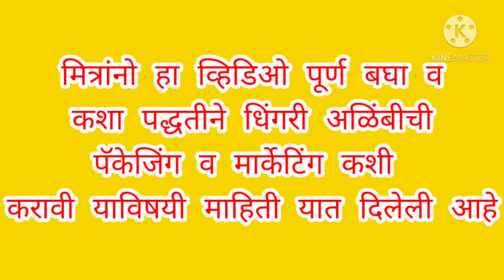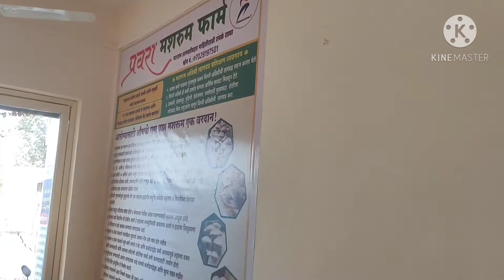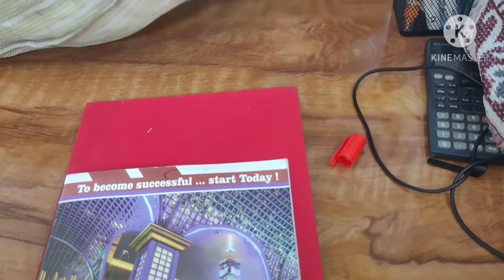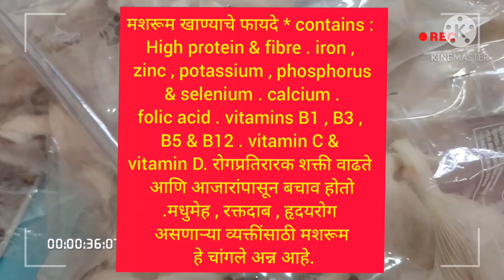Fresh Mushrooms marketing | Mushrooms Selling in market| मशरूम विक्री कशी करावी व पॅकेजिंग कशी करावी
उद्योजकाचा मार्केटिंग प्लान:-

*बाजारभाव हा मशरूम ला दोनशे ते चारशे रुपये किलो आहे* *लोकांना जागृकता करा व मशरूम चे दोनशे दोनशे ग्रॅम चे पॅकेट तयार करा व लोकांना पहिल्या वेळेस थोडा स्वस्तात मध्ये द्या 150 रुपये किलो दराने केव्हा दोनशे रुपये दराने जरी* *दिले तरी तुम्हाला नफा मिळेल व पहिल्यांदा लवकर डायरेक्टली एक किलो घेत नाही आधी ते सॅम्पल घेतात*
*त्यासाठी दोनशे दोनशे ग्रॅम चे पॅकेट तयार होतात*
*म्हणजेच 25 रुपये ते 40 - 50 रुपये दराने तुम्ही विकू शकता त्यामुळे कुठलाही सामान्य व्यक्ती मशरूम खरेदी करू शकतो* *आणि ग्राहकाला सांगावे त्याची भाजी कशाप्रकारे करावी कुठल्या प्रकारचा मसाला वापरावा त्याचे फायदे काय* *आहेत याविषयी माहिती द्यावी किंवाविशेषतः प्रचलित विषयावरील विचार व्यक्त* *करणारी) एक लहान पुस्तिका छापून घ्यावी पाचशे रुपये मध्ये हजार रुपयांमध्ये तुम्हाला जसे लागतील तसे जाहिरातीसाठी पत्रक तयार करून मिळतील*.
*त्यामुळे लोकांना माहिती सांगण्यास त्रास होणार नाही त्यांना तुम्ही ते पत्रक वाचायला देऊ शकता किंवा छोटा फ्लेक्स तयार करून घ्यावा त्यावर तुमच्या व्यवसायाची माहिती मशरूम खाण्याचे फायदे व मशरूम दर टाकावेत*
मार्केटिंग म्हटले की, उत्पादन, किंमत, जाहिरात आणि जागा या गोष्टींचा प्रामुख्याने समावेश होतो.मार्केटिंग करून जर उद्योग केला तर तो उद्योग योग्य दिशेला जातो. तसेच निश्चित केलेले ध्येय साध्य करता येते. उत्पादनाची विक्री वाढवून नफा कमवणे, खर्च कमी व योग्य प्रकारे करणे अशी उद्दिष्ट्ये समोर ठेवली पाहिजेत.

योग्य मार्केटिंग हे ग्राहकांच्या हिताचे, इच्छा आणि गरजा पूर्ण करण्यावर भर देते. मार्केटिंगमध्ये नवीन ग्राहक निर्माण करण्यावर आणि ते ग्राहक टिकवण्यावर भर दिला पाहिजे.

वैशिष्ट्यपूर्ण उत्पादन, उच्च प्रत आणि उत्तम मार्केटिंगची डीएसके, चितळे, गाडगीळ अशी अनेक उदाहरणे आहेत.

मार्केटिंग प्लान तयार करण्यासाठी महत्त्वाचे मुद्दे :

● उद्योगाची ध्येय आणि दूरदृष्टी.

● विशिष्ट नियोजनात्मक वेळापत्रक.

● मार्केटिंगचे उद्दिष्ट.

● स्वत:चे सामर्थ्य, उणिवा, धोका आणि संधी.

● जोखीम पत्करण्याचे धाडस.

● सुसंवाद कौशल्य.

● मार्केटिंगची अपेक्षित बाजारपेठ.

● उत्पादनातील खुबी आणि वैशिष्ट्ये.

● मार्केटींगचे घटक आणि अत्याधुनिक तंत्रज्ञानाचा वापर.

● बजेटची मार्केटिंगमधील तरतूद.

● ग्राहकाभिमुख सेवा.

मार्केटींगचा प्लान यशस्वी करण्यासाठी जिद्द, परिश्रम आणि कौशल्यांचा योग्य वापर करणे आवश्यक आहे. उद्योगातील तज्ञ व्यक्ती आणि अनुभवी मार्गदर्शकाची गरज आवश्यक आणि लाभदायक ठरते.

मग तयार करताय ना... मार्केटींग प्लान !

विक्रीची कला

ग्राहकांना आकर्षित करण्यासाठी विक्रेत्यांमध्ये स्पर्धा सुरु असते. वस्तूंचे आर्थिक विनियोग घडवून आणण्यासाठी विक्रेता जी कौशल्यपूर्ण कला वापरतो. त्याला ‘विक्रीची कला’ म्हणतात. व्यापारी कमीत कमी खर्चात जास्तीत जास्त उत्पादन तयार करतात. विक्रेता हा माल किंवा वस्तू प्रभावीपणे ग्राहकांपर्यंत पोचवतात.
विक्रेत्याला वस्तूची विक्री करण्यासाठी ग्राहकांशी संपर्क , प्रदर्शन , मालाचे सादरीकरण , वस्तूची उपयुक्तता आणि कमीत कमी किमतीत वस्तूंची खात्री द्यायला लागते . उत्पादनाची जाहिरात ही वर्तमानपत्र - साप्ताहिके - मासिके - अंक , टीव्ही चॅनल्स , होर्डिंग्ज , पत्रके , सवलती किंवा योजना , कार्यक्रमाचे प्रायोजकत्व ( स्पॉन्सरशिप ) घेणे , फ्री सॅम्पल अशा अनेक प्रकारे जाहिरात केली जाते . जाहिरातीने विक्रेते आपली वस्तू इतरांपेक्षा चांगली आहे , याचा प्रसार आणि प्रचार केला जातो . विक्रीची कला यामध्ये वस्तूची जाहिरात महत्त्वाची मानली जाते . ग्राहकांचे मन जिंकण्याचे प्रयत्न विक्रेता करतो . ग्राहक उत्पादनाशी जोडला तर तो ग्राहक टिकवून विक्रेता दुसरे ग्राहक शोधात असतो . ग्राहकाचे वस्तूशी समाधान झाले की तो ग्राहक पुन्हा खरेदीसाठी येईल याची विक्रेता काळजी घेतो•
 • विक्री कलेतील वैशिष्ट्यपूर्ण घटक : विक्रीचा प्रामाणिक प्रयत्न करणे . .
√• ग्राहकांचे मत जाणून त्यांना खरेदीकडे वळवणे . •√ग्राहकांचा विश्वास साधणे
√•. ग्राहक आणि विक्रेत्याचा फायदा हा चांगली सेवा देऊन करणे
√ •वस्तूंची संपूर्ण माहिती देऊन निर्यात करणे .
• विक्री कलेची तंत्रे :
√• मालाची , उत्पादनाची आणि वस्तूंची चांगल्या आणि आकर्षक पद्धतीने मांडणी करणे .
√• ग्राहकांना वस्तूंची सविस्तर माहिती देणे .
रेडिओ , टीव्ही , इंटरनेट यांच्या माध्यमातून आकर्षक जाहिरात तयार करून त्यांचा प्रसार करणे . गॅरंटी , वॉरंटी , सर्व्हिस , संपर्क अशी माध्यमे वापरून ग्राहकांशी संपर्क वाढवून उत्तम सेवा देणे . . फ्री सॅम्पल सारख्या योजना देऊन ग्राहकांना आकर्षित करणे . • ग्राहकांच्या शंकांचे समाधान करणे आणि तक्रारींचे निवारण करणे . अशा प्रकारे विक्रीची कला ही प्रत्येक विक्रेत्याला अवगत झाली पाहिजे .

 My Personal official instagram Account

 तर मित्रांनो माहिती आवडल्यास नक्की सबस्क्राईब करा लाईक तर बनतोच ना मग शेअर पण करा कमेंट करा
काही प्रश्न असतील तर विचारा कमेंट मध्ये
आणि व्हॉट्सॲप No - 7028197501